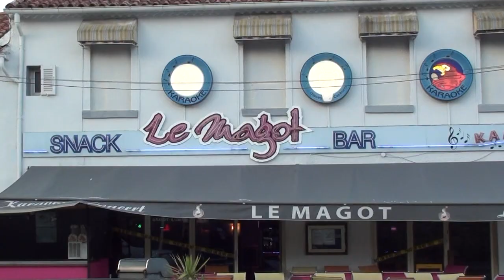Police Academy.mpg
Bar restaurant karaoké "Le Magot" à TOULON.
Soirée "Police Academy" avril 2012...le feu!!!